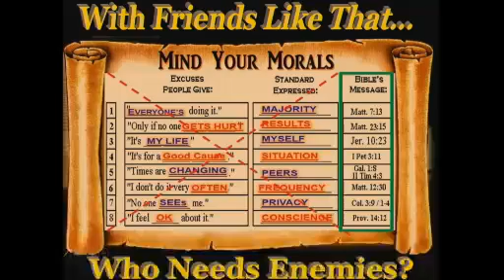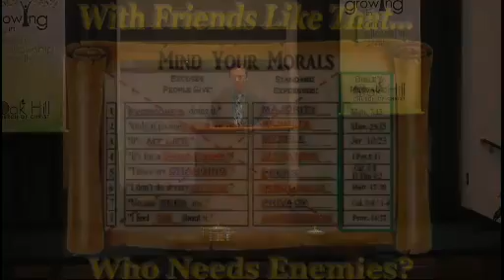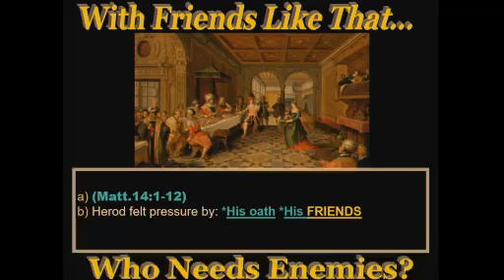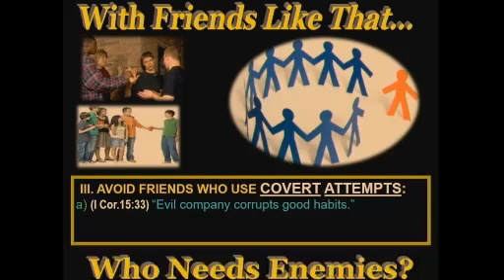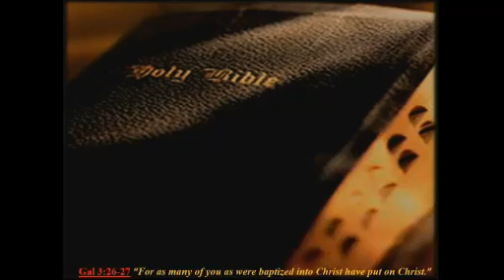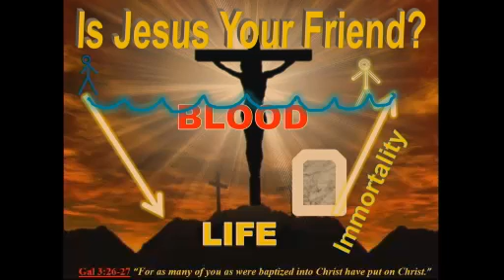"With Friends Like That..." (2_17_19) "...Who Needs Enemies?"